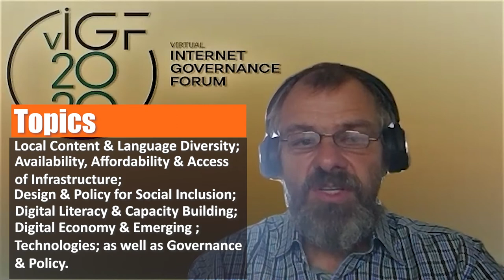IGF 2020 Main themes introductory video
This video gives an overview of the IGF2020 main themes.